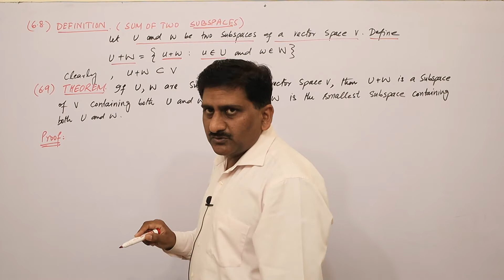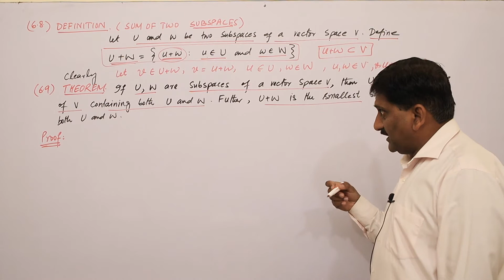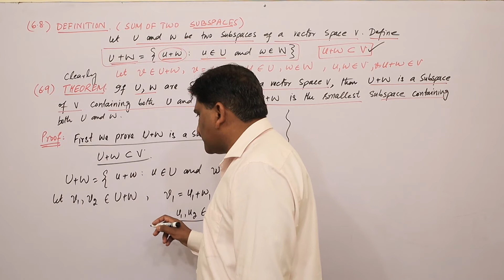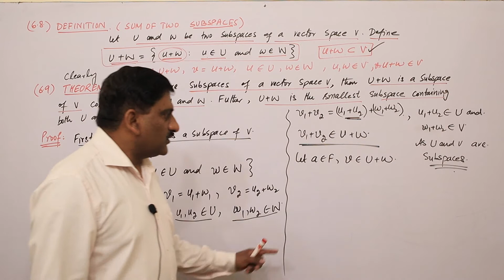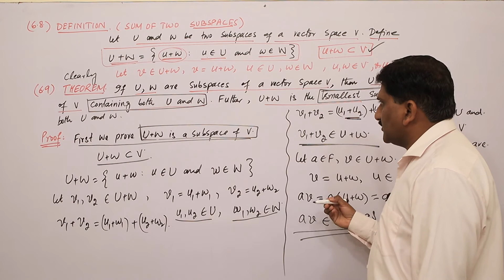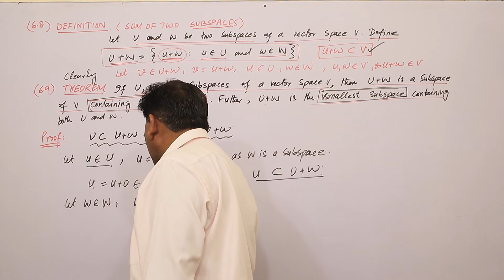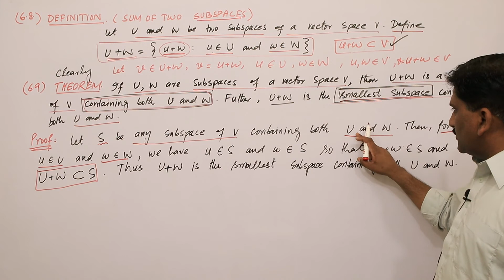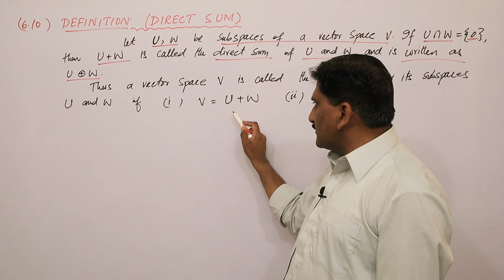5. Sum and Direct Sum of Subspaces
Sum and Direct Sum of Subspaces